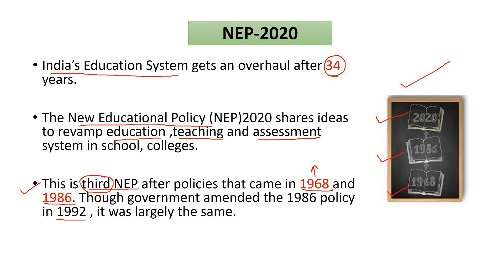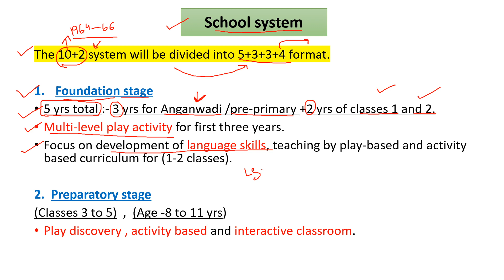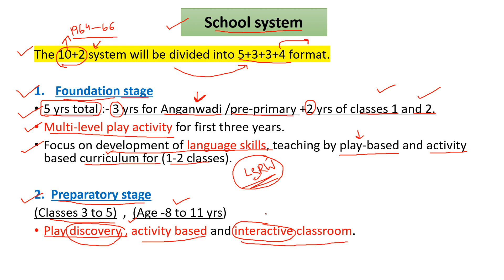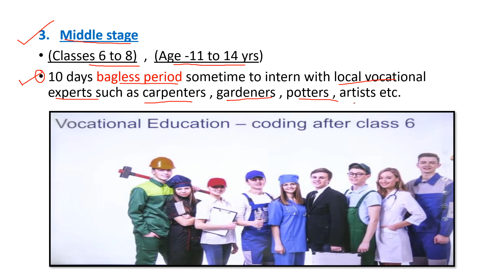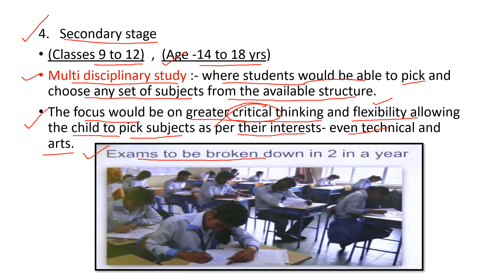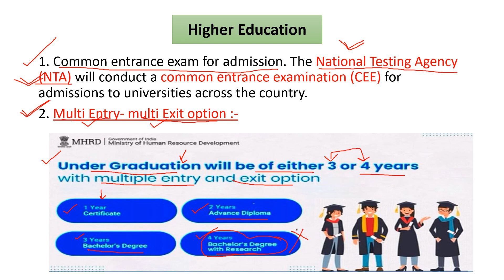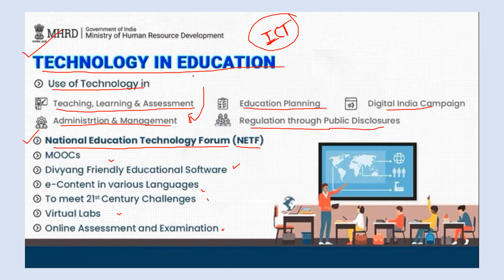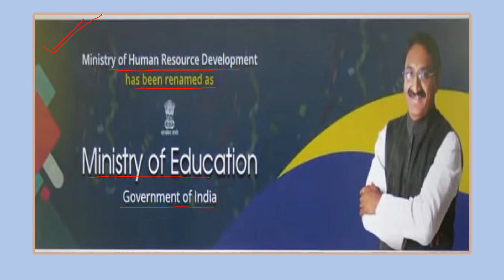NEW EDUCATION POLICY